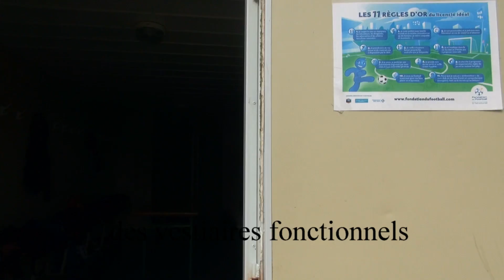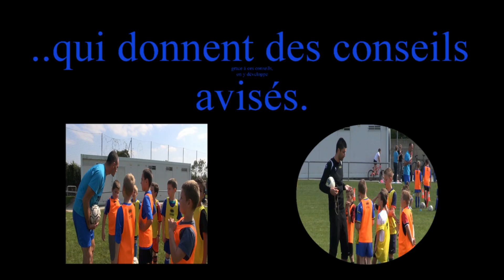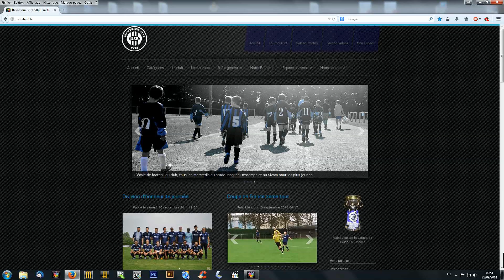Présentation de l'école de football de l'US Breteuil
Vidéo de présentation de l'école de football de l'US Breteuil. Celle ci accueille plus de 110 jeunes tous les mercredis depuis plus de 20 ans. Découvrez les infrastructures, les éducateurs et les compétences développées.